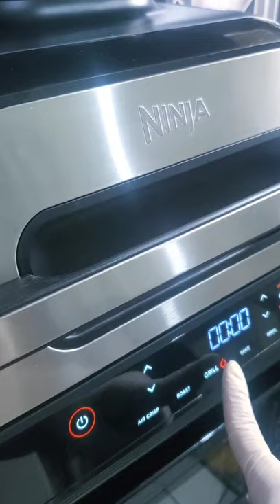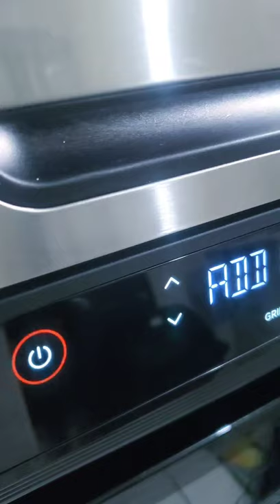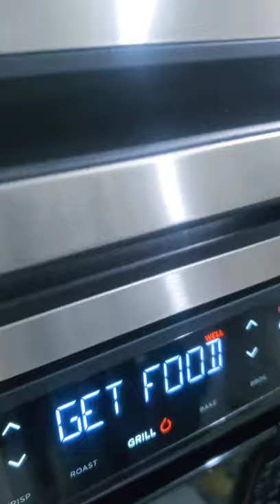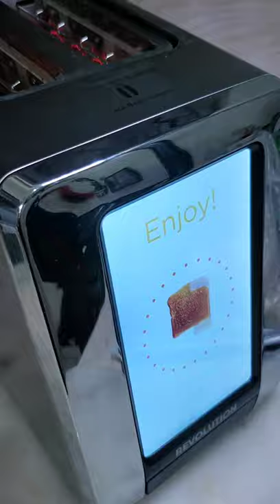Sandwich de Ensalada de Pollo